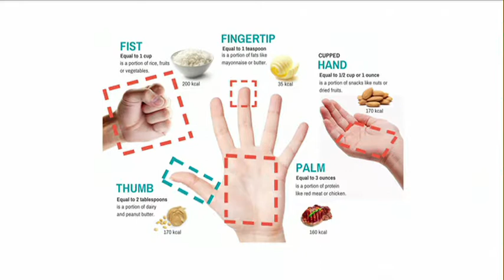TenaZ Real Health EP2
TenaZ founder & CEO - Sanet Mc Adam on Real Health Home Channel 176 DSTV EP 2